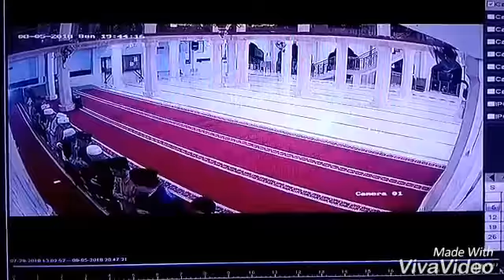Gempa d lombok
Bencana gempa membuat panik umat